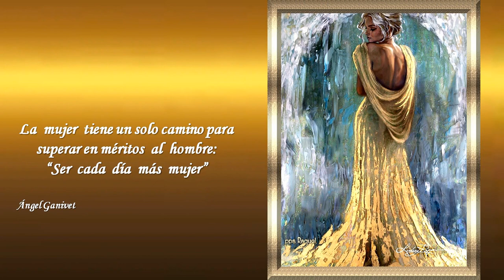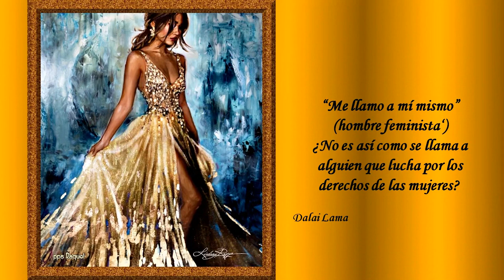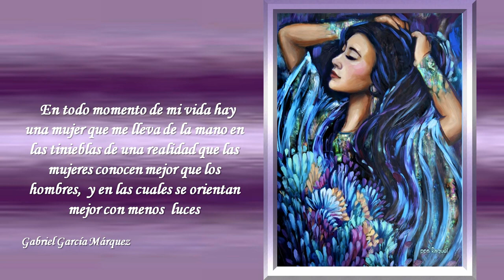DRAWING OF LINDSAY RAPP (HD1080p)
* Thank you for all pictures at this opportunity ... *